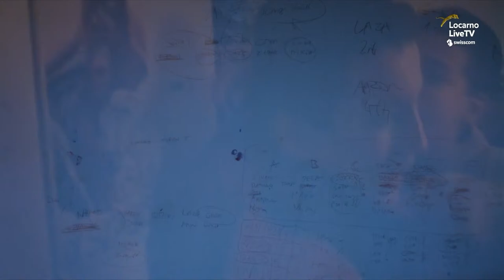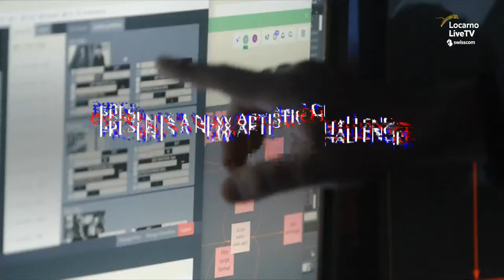Opening ceremony - Excellence Award Davide Campari to Laetitia Casta